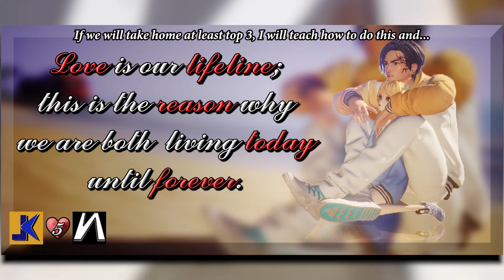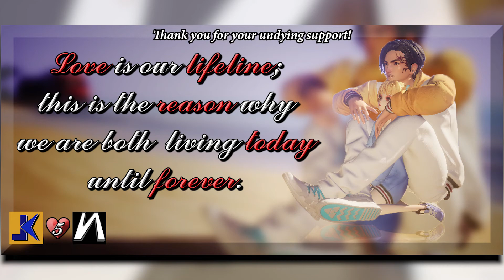Unyielding Heart (Club War Stories EP) | 29 Dragon Raja SEA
naylow20#6241